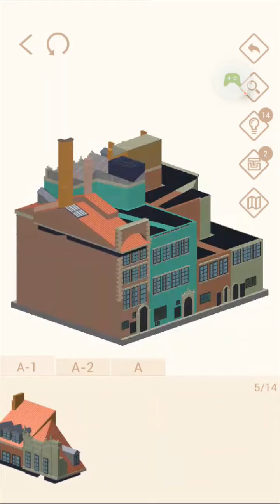Pocket World 3D ワルシャワII 旧市街広場 Warsaw II Old Town Market Square